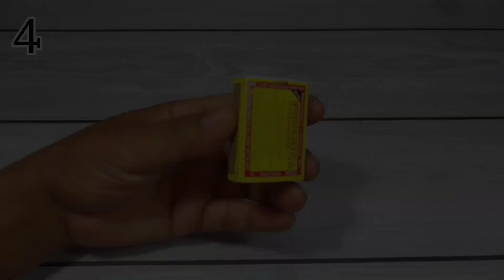4 Amazing DIY Toy | Matchbox Toy | Matchbox Project | DC Motor and Battery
4 Toy Made From Matchbox at Home.